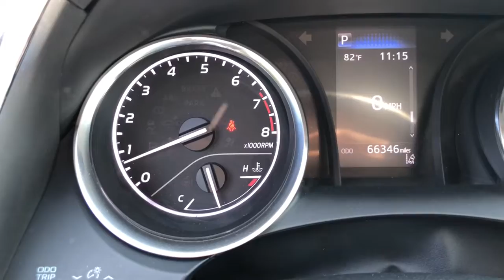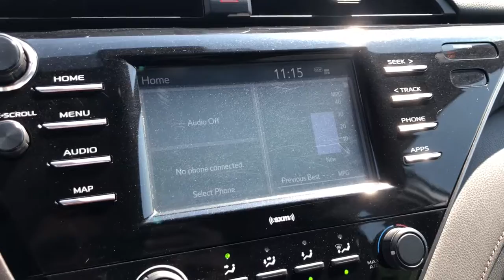2020 Toyota Camry Johnston, Des Moines, Urbandale, West Des Moines, Ankeny, IA LU951105AW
SILVER ME. Used 2020 Toyota Camry available in Johnston, Iowa at Acura of Johnston. Servicing the Des Moines, Urbandale, West Des Moines, Ankeny, IA area.

SILVER ME. exterior and BLACK interior LE trim. WiFi Hotspot Lane Keeping Assist Smart Device Integration Apple CarPlay Satellite Radio iPod/MP3 Input Back-Up Camera Alloy Wheels Onboard Communications System. CLICK NOW! KEY FEATURES INCLUDE: Back-Up Camera Satellite Radio iPod/MP3 Input Onboard Communications System Aluminum Wheels Apple CarPlay Smart Device Integration Lane Keeping Assist WiFi Hotspot. MP3 Player Remote Trunk Release Keyless Entry Steering Wheel Controls Child Safety Locks. Toyota LE with SILVER ME. exterior and BLACK interior features a 4 Cylinder Engine with 203 HP at 6600 RPM*. OUR OFFERINGS: Acura of Johnston features a wide selection of new Acura and used Acura cars trucks and SUVs. We carry all of the latest and most popular Acura models but Acura of Johnston also has Acura Certified Pre-Owned Vehicles that meet Acuras demanding standards for quality and pass a meticulous certification process. We will explain the features and benefits of each model so you can choose which is perfect for you. If you already have a model in mind feel free to stop by for a test drive! Plus tax title license and $180 dealer documentary service fee. See dealer for details.